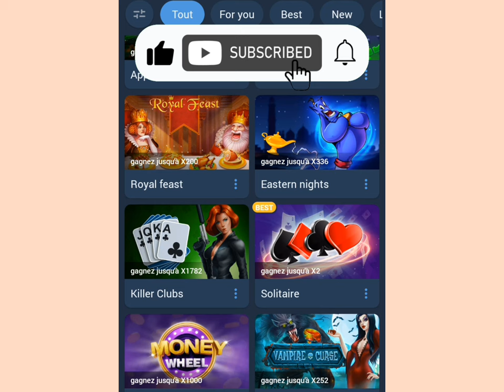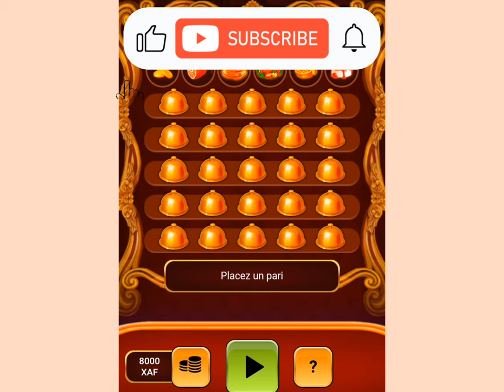Technique incroyable dans 1xbet sur le jeu royal feast faille 1xbet #2023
👉 bienvenue sur ma chaîne youtube dans cette vidéo je t'explique comment gagner l'argent sur 1xbet très facilement.
👉 Sur 1xbet
👉 Sur 888starz
👉 Sur Paripesa
👉 Canal Télégramme :

👉 Bienvenue les parieurs sur ma chaîne youtube je t'explique dans cette vidéo comment gagner l'argent très facilement sur 1xbet .

👉Je publie 5 vidéo par semaine
👉 Tout mais abonné abonné vous sur ma chaîne youtube principal Marc FAILLE348
👉1xbet
👉888starz
👉 Paripesa